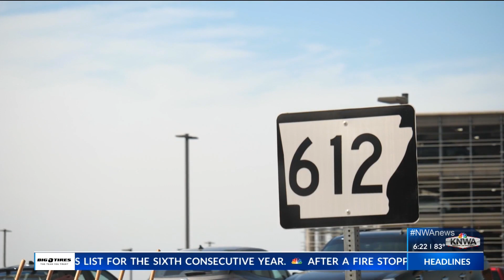ARDOT holds groundbreaking ceremony for two major construction projects